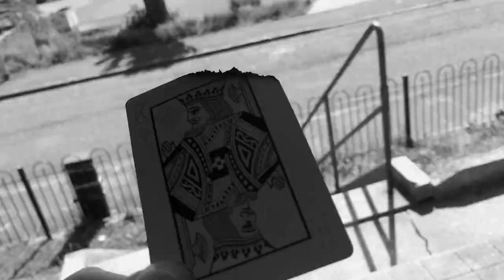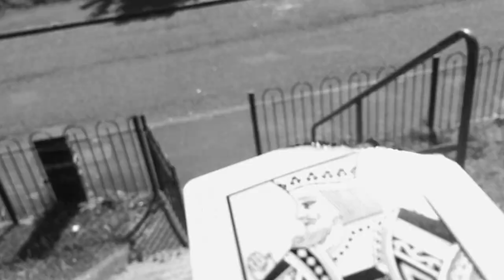King Of Mountblow